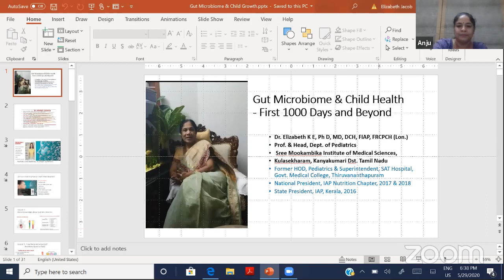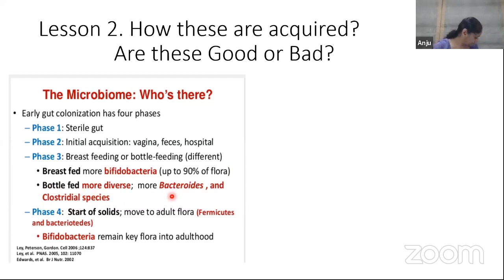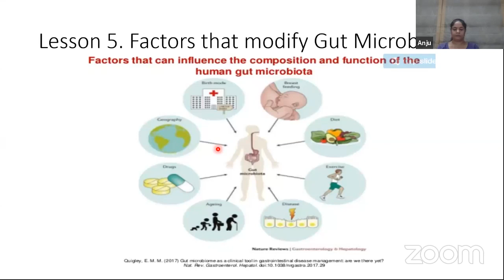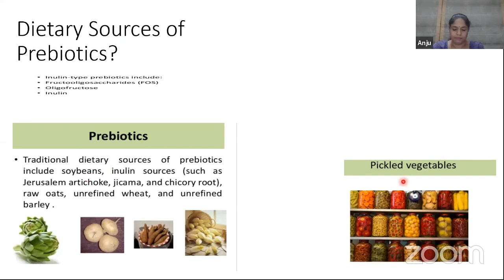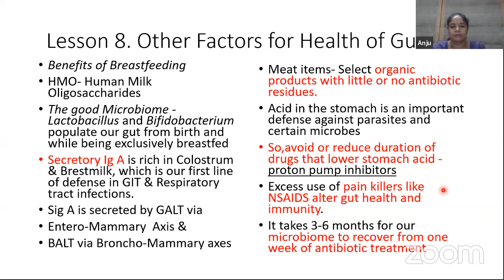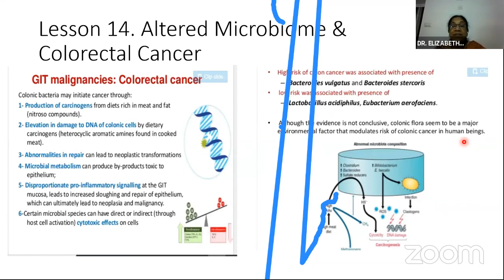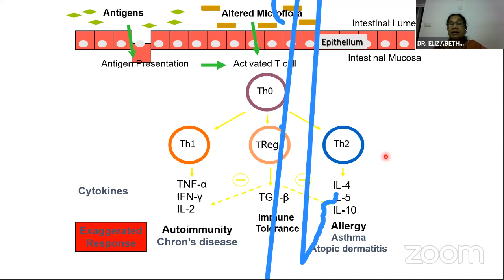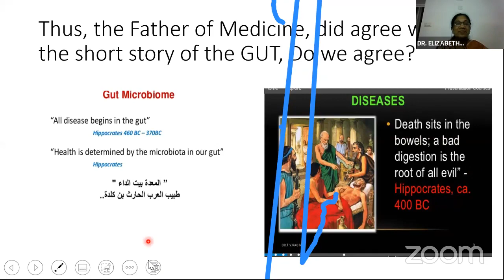Gut Microbiome & Child Health- First 1000 days & Beyond | IAP Pediatric Webinar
Gut Microbiome & Child Health- First 1000 days & Beyond
Prof K E Elizabeth

World Digestive Health Day (WDHD) 2020
Zoom CME by
IAP Thiruvananthapuram

Gut Microbiome- A Global Perspective

 IAP Pediatric Webinar

Indian Academy of Pediatrics ,IAP Thiruvananthapuram , iap webinar ,IAP Indian Academy of Pediatrics , iap webcast, iap conference , iap webinar , Pediatric Webinar, K E Elizabeth